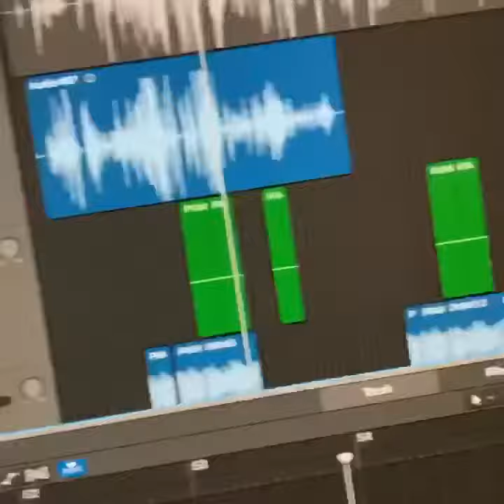Bronx Spanish drill song unreleased